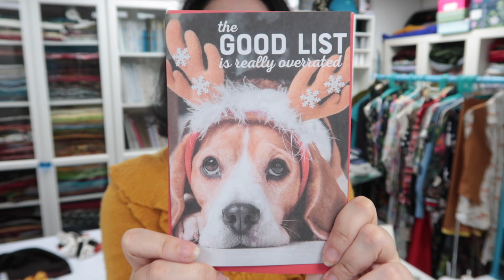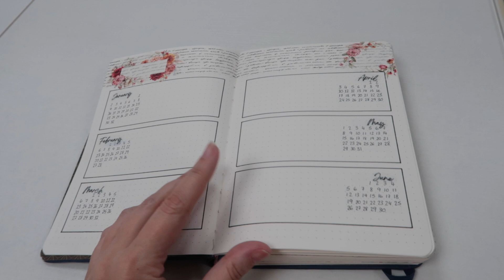A Mum In A Box, Papaercrafting and Some Happy Mail! Happy Christmas Eve Eve! :: Vlogmas 2022 Day 23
Hey Peeps! It has been a very chilled day which has been lovely! It was lovely to sit down and play with some paper crafting bits whilst my brain tried to catch up on some sleep!

THINGS I MENTION ::

Adventure Calendar

Letter Stamps

Silver Circle Necklace

Sian Singleton - Kittenish Behaviour
The Sewing Shed
Victoria Avenue
Shanklin
Isle Of Wight
PO37 6LY
United Kingdom